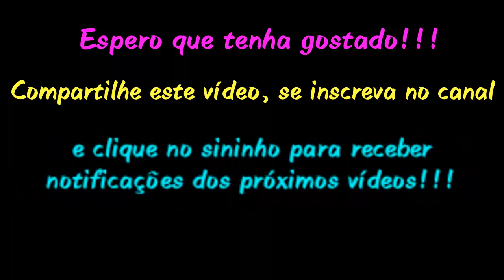COMO FAZER BONEQUINHA DE LENÇO DE PAPEL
Bonequinhas para brincar, decorar festas de aniversário, quartos e várias outras finalidades.